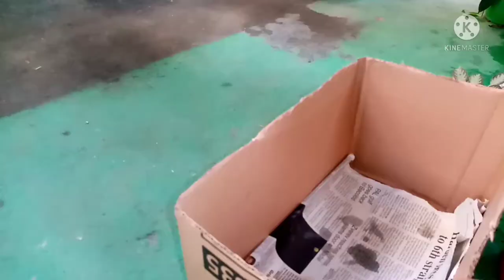EPISCIA PLANTS SHIPPING |SELLING SOME OF MY EPISCIA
EPISCIA PLANTS SHIPPING Selling some of my Episcias varities

Thankyou everyone with love ♥️ I hope in this vlog, I inspired you to continue inlove with those episcias.
any question regarding episcias, You can leave ur comments down below

Thank  you so much and happy planting 😊